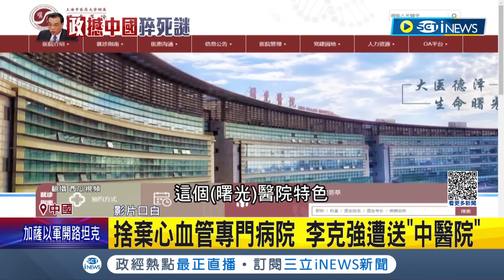李克強猝逝疑點多? 今年66名高官病故! 游泳心肌梗塞 捨棄心血管專門病院送"中醫院" 李克強遭"習式寧人"?│記者 向敦維│【國際局勢】20231030│三立iNEWS